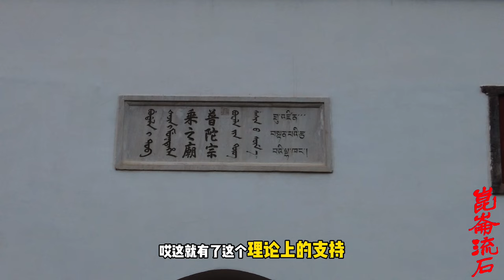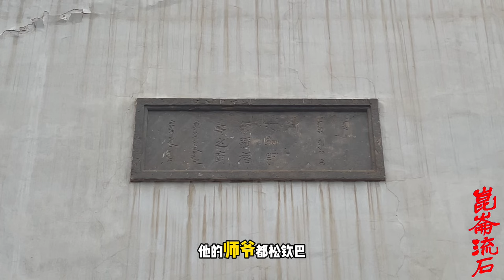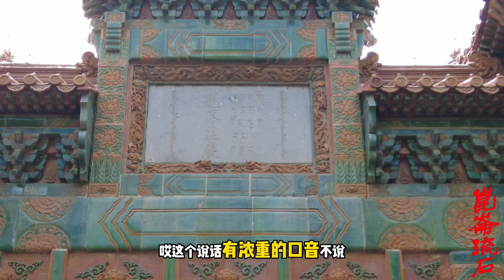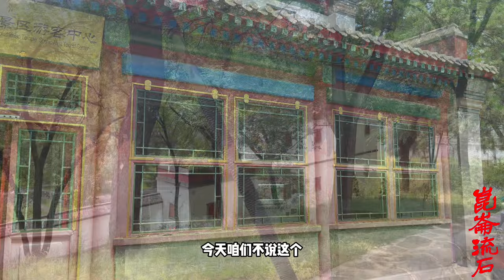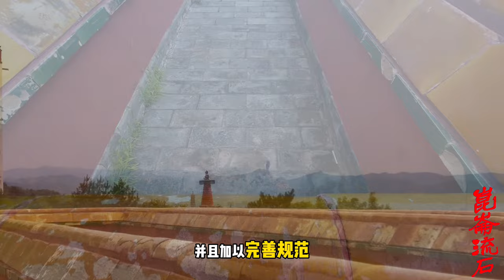藏传佛教为何能推行活佛转世，格鲁派为啥佛最多，是谁忽悠了信众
西藏第一位转世活佛——噶玛拔希，当然是他编的
于是他就利用了民众的这种、这种想法、这种希望，他找了一个机会他就宣布，因为他本身是徒孙，他不是都松钦巴的弟子，然后他就宣布，说我不仅是都松钦巴的弟子、学生，我还是他的转世，其实他是在都松钦巴死了以后十年才出生。
后来，我、我、我是这么认为啊，就我的认为也不一定对啊，我说藏族人民也是太好骗了，大家就想当然，说“哎呀对呀，这都松钦巴不是知三世啊，知三世他应该活着才知道，他应该活着呀”，大家想当然了。然后这个噶玛拔希就说，我、我就是都松钦巴的转世，大家就觉得：“嗯，这有可能”。这事儿、就这么大的一个事儿，他就搞定了。转世制度从此就开始了。
因为都松钦巴这个知三世，它意味着他就要在这个世上待三次嘛，这就成了噶玛拔希的一个转世借口。可以说一次惊人的冒险，就是. 我宣布我是他的转世，这次惊人的冒险竟然改变了整个藏族佛教史。
直到今天我每次看这段历史的时候，我都为他捏把汗啊，因为撒小谎也就算了啊，你敢撒这么弥天大谎，而且还成了。因为佛陀曾经说过嘛，不妄语。我一直不知道这个宣称自己是都松钦巴转世这件事，属不属于妄语。
但是这个制度要确立，光他一世是不够的啊，在噶玛拔希死后第二年，攘迥多吉出生了，被认为是噶玛拔希的转世，从此活佛转世制度就算确立下来了，就是说这个世界上就存在活佛转世制度了。
转世呢它被认为是说这个喇叭很有慈悲，我们说过这个菩萨道是什么呢？就是不度尽众生，不拔救众生绝不成佛的一种道，菩萨就有这种心肠，不让所有的众生得救我就不成佛。转世也是这么认为的，认为喇嘛他很慈悲，他自己其实功德圆满，他可以解脱了，但他不解脱，他不出世，他、他认为他的任务没完成，众生还在苦海里挣扎着、煎熬着。于是这位喇嘛就放弃成佛了，他就再回来了，再回来干什么——拔救众生。所以所谓转世就是再回来。
把活佛转世这件事情一代、两代要一直传下去，就要把它制度化，人死了，灵魂没死，他又转世回来去服务大众，可以说这种极具想象力的方式啊，就如风林火山一般地席卷整个藏区，所有的教派立刻跟进、积极跟进。其中最积极、最彻底、最完善，就是、就是最彻底拥抱活佛转世制度的就是格鲁派。